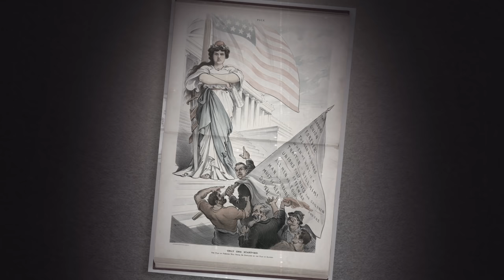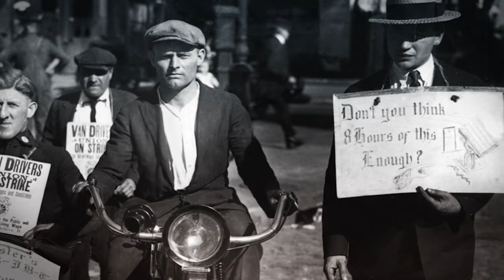The Labor Movement in the United States | History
Analyze the impact of the labor movement in America throughout the 19th and 20th centuries.

Season 1
Episode 1